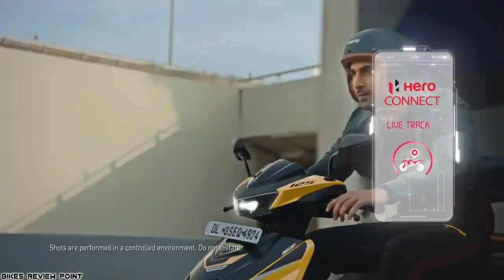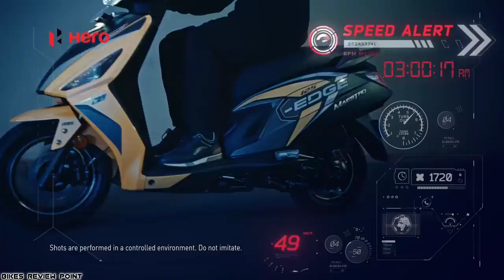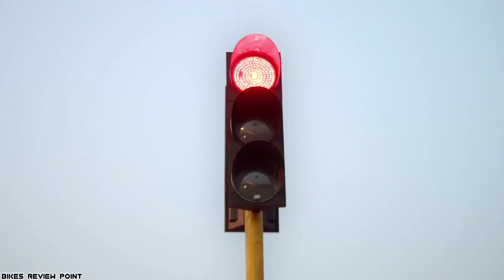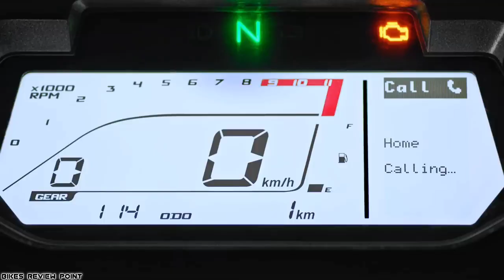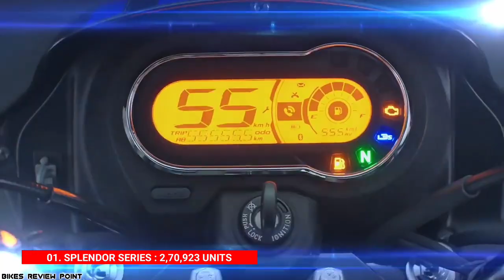अभी तो इनका ही TIME चल रहा हैं 😂 HERO SALES MODELS WISE - 2022 🔥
◆All Hero's vehicles have been told about the sales model-wise, watch the video for the month of June..Hope you"ll like it :)

1 - Highest Selling Two-wheeler
2 - Best Selling Bikes
3 - Best Selling Scooter
4 - Top 10 Bikes
5 - Most selling Scooter